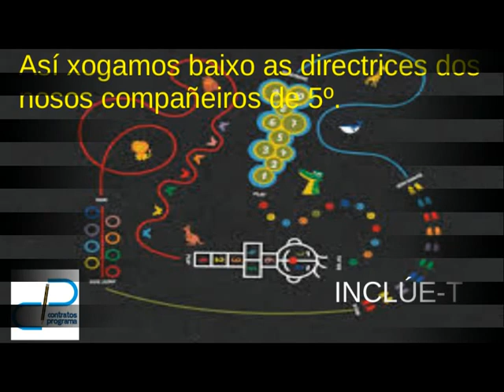INCLÚE T XOGOS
Poñemos a funcionar o noso novo patio. Despois de pintar xogos nel os nenos de 5º de Primaria levaron a cabo a función de organizar os recreos dos venres. Pasamolo xenial.